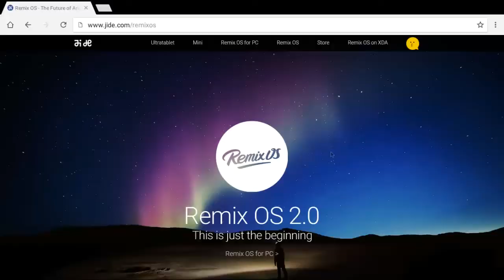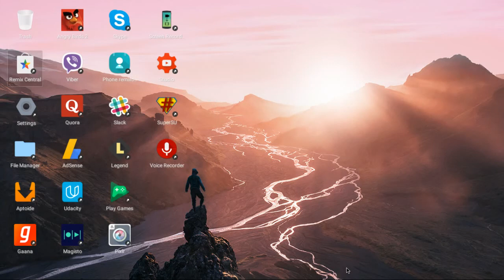remix os walk through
-the nerd street